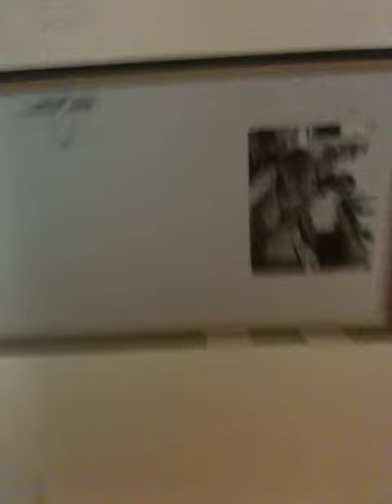Mäxchenabend Strafe 2